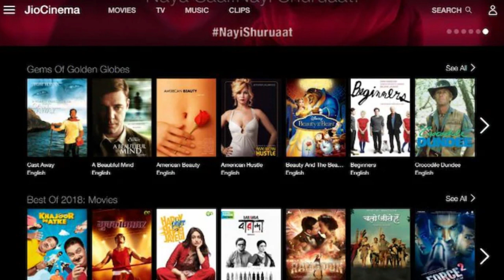Mukesh ambani's Viacom18 & Disney India Merger | NCLT Approves Viacom18 & Disney deal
Jai Hind